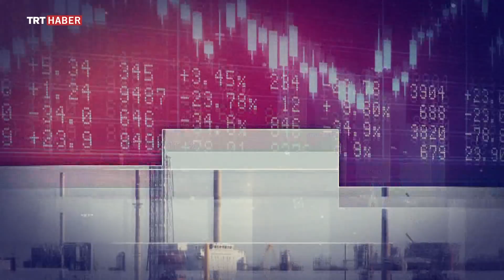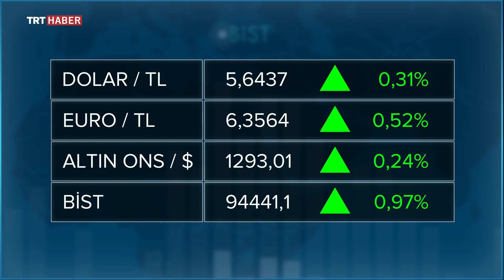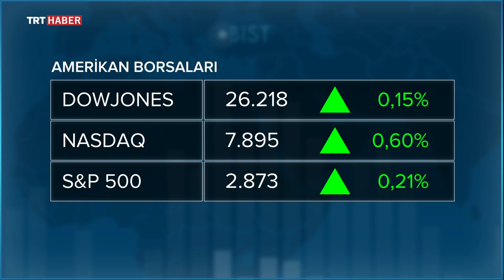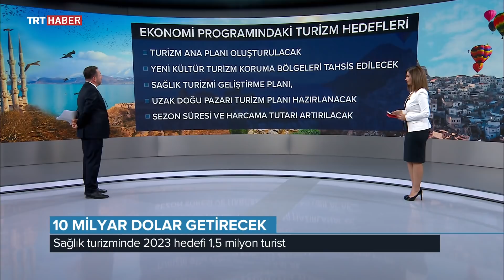Ekonomi 7/24 - 04.04.2019 - Prof. Dr. İrfan Yazıcıoğlu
Ekonomi gündemine dair merak edilenler Prof. Dr. İrfan Yazıcıoğlu'nun konuk olduğu Ekonomi  7/24 programında.